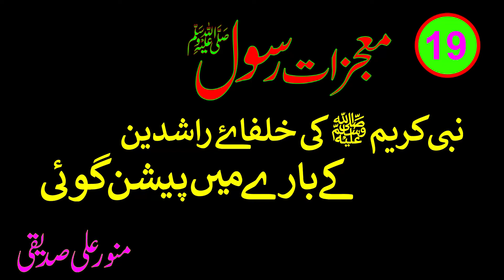نبی کریم ﷺ کی خلفاۓ راشدین کے بارے میں پیشن گوئی: منور علی صدیقی۔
NABI KAREEMﷺ  KI KHULFA E RASHDIN KE BARAY MEIN PASSION GOI
: MUNAWAR ALI SIDDIQUI.

حضرات اس دعوت کے کام کو معمولی نہ سمجھیں۔ یہ  پیغمبروں کا کام ہے ۔ صرف ایک کلک سے آپ اس عظیم دعوت کا حصہ بن سکتے ہیں۔